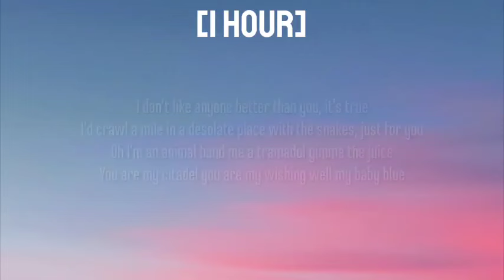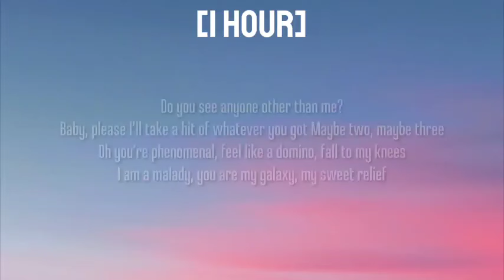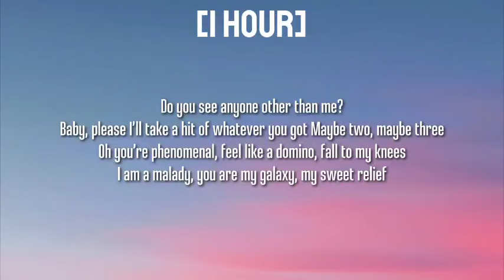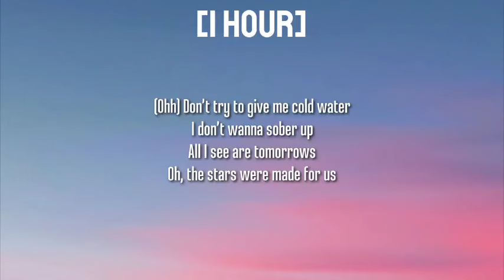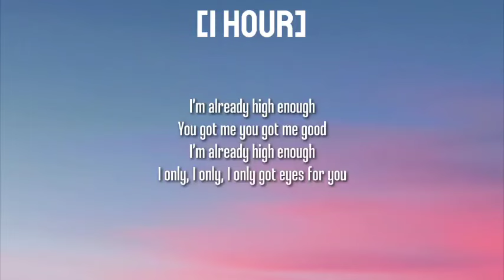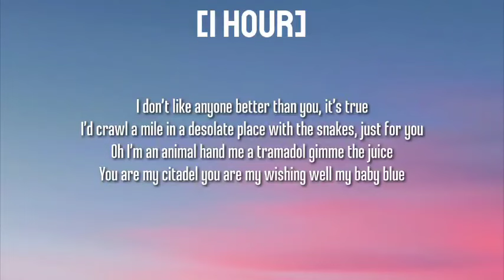K.Flay - High Enough [1 Hour] (Lyrics) "Cause I'm already high enough" [TikTok Song]